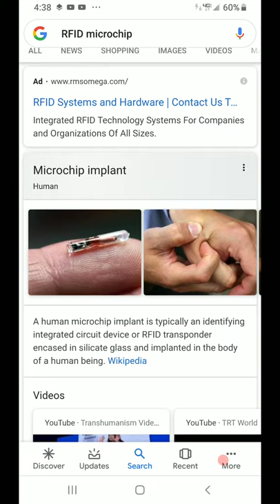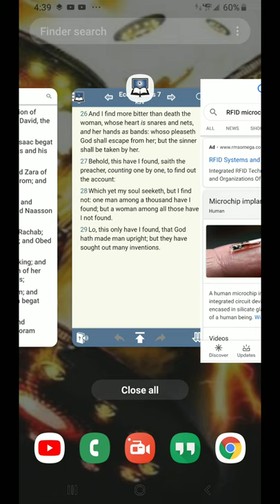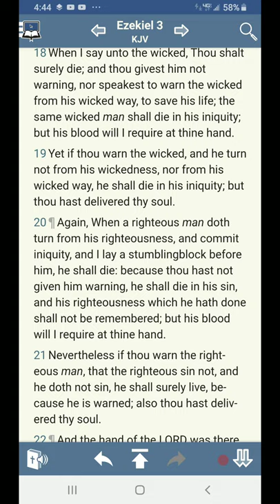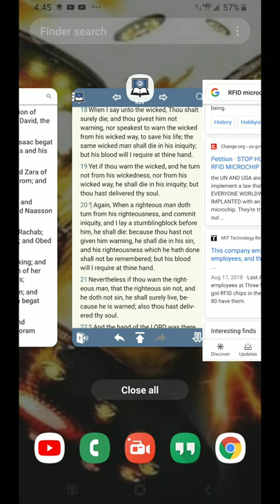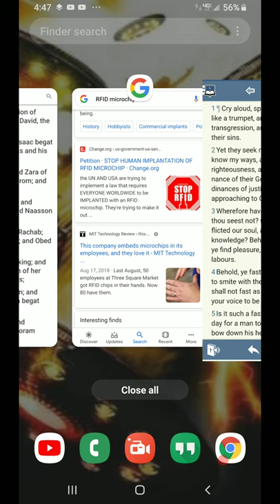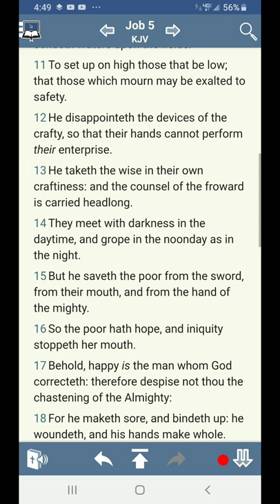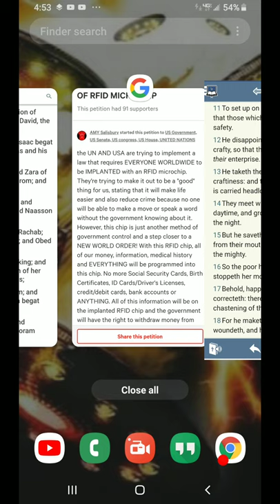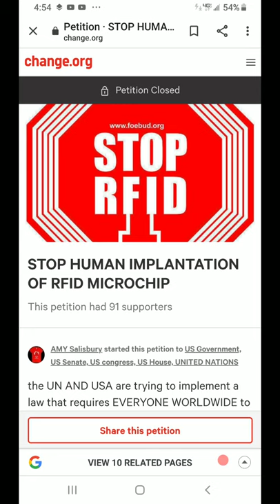Microchip Implant Is The Mark of The beast [ WARNING ]